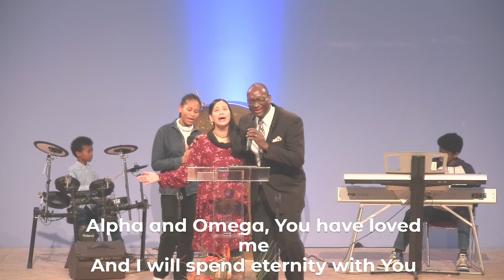What to remember (every Christmas) - Woran man sich erinnern sollte (jeden Weihnachten)